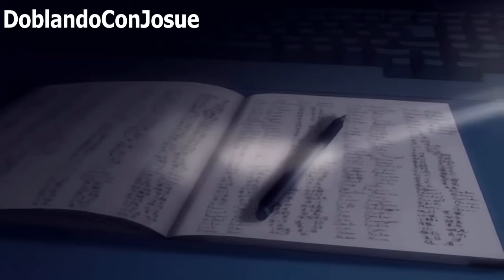Death Note Escena donde se convierte Light en Kira (fandub)